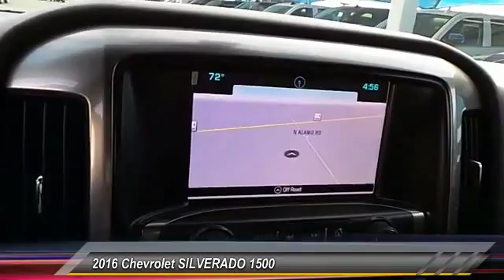2016 Chevrolet SILVERADO 1500 Levelland TX C6085